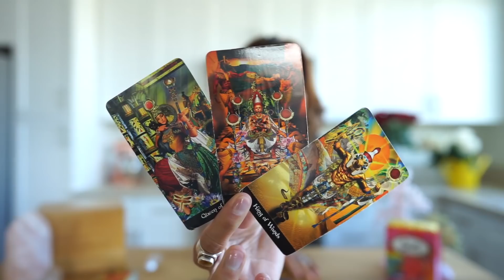TAURUS SOULMATE “WOW! JUST WOW!” MARCH 29-30 DAILY TAROT READING